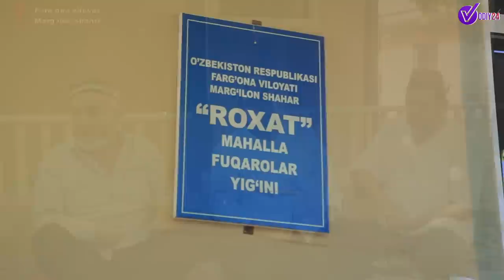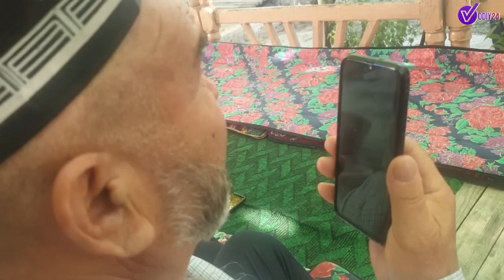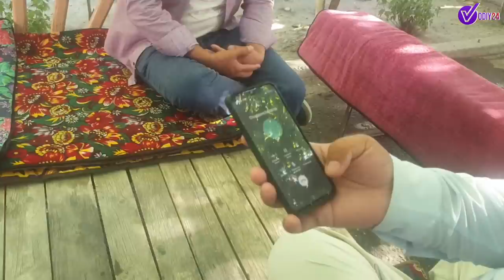"ЎТТИЗ МИНГ ДОЛЛАРЛИК ХОКИМ" АСЛИДА КИМ ? ҚАБРИСТОН ЎРНИНИ КИМ ЙУҚАТДИ КАРУПЦИЯМИ?(Шухрат Эсанов)